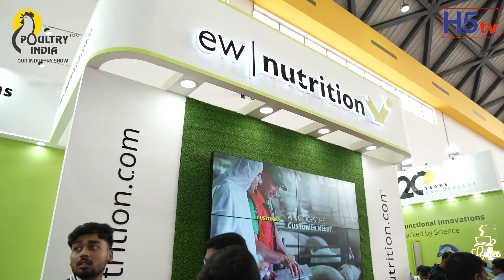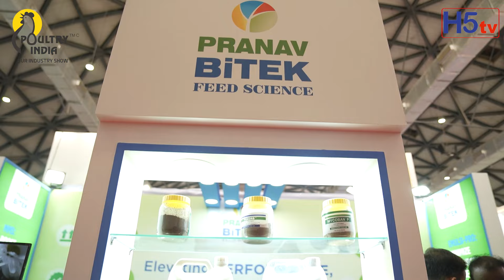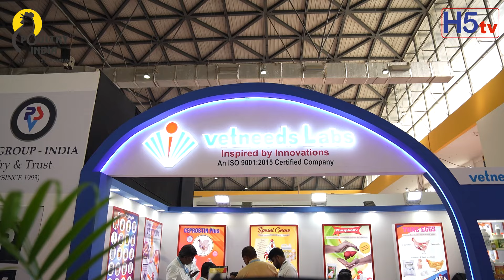16th Edition of Poultry India Expo 2024 at Hitex Hyderabad | Hall 1 | Poultry India 2024, h5tv